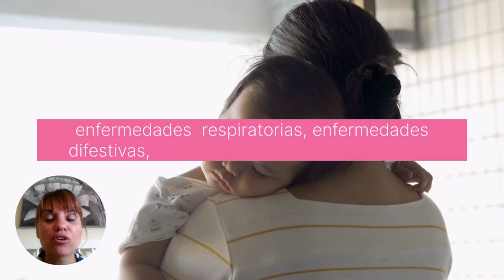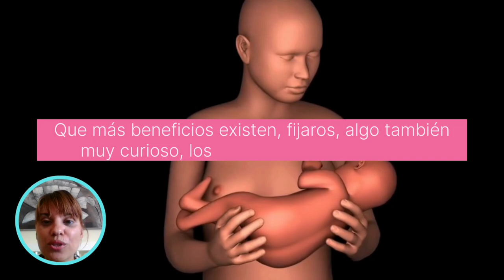¿Leche Materna vs. Fórmula? 🚼 La Verdad Que Nadie Te Ha Contado sobre la leche materna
Bienvenidas a este video donde so voy hablar de las diferencias entre la leche materna y la leche de fórmula. La verdad que nadie te ha contado sobre alguno de sus beneficios relacionados con el sistema inmunológico, el sistema digestivo, el desarrollo cerebral...

Espero que te guste y te subscribas a mi canal para no perderte ninguno de mis videos

Por cierto, si estas embarazada o acabadas de ser mamá y deseas dar el pecho a tu bebé, accede a mi curso completo sobre lactancia materna:

Y por último aquí te dejo mis productos seleccionados de Amazon que te pueden ser útiles para ti y tu bebé en esta nueva etapa de tu maternidad: